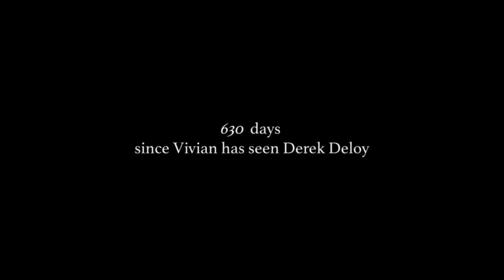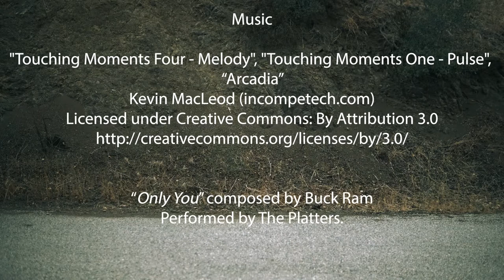Derek Deloy the Pool Boy: The Vulnerable Voyage of Vivian Venderbunte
Vivian has fallen on hard times. She's living out of a truck and is in desperate search of her beloved pool boy.